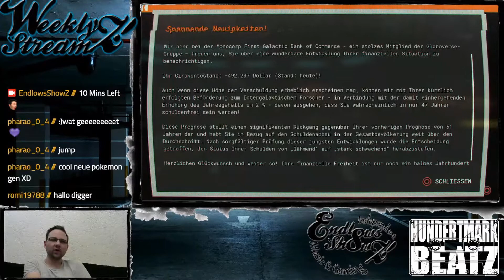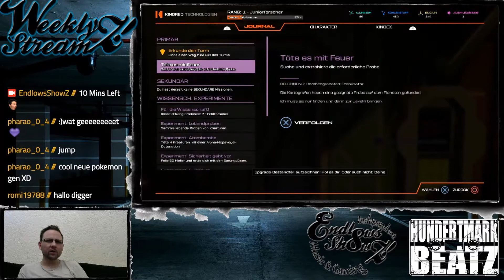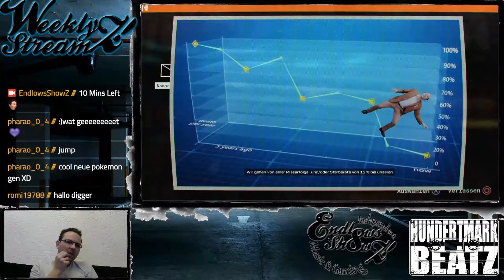Weekly Streamz mit Andy - Journey to the Savage Planet - Releaseday #02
Noch mehr Videos zu JttSP findet ihr bei "CallmeAndy"

Alle unsere Videos enthalten Produktplatzierungen von amazon.de, wenn euch etwas gefällt bestellt es doch einfach über unseren Partnerlink: